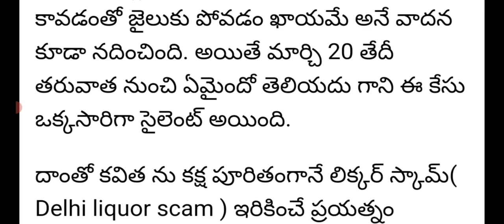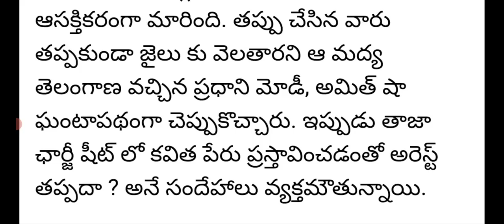Mlc kalvakuntla Kavitha latest news today